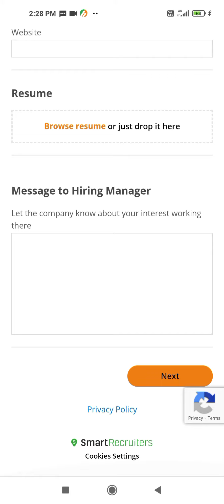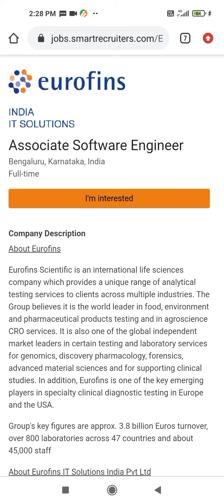Eurofins Off-Campus Drive for freshers and experienced, Software jobs updates, Trending jobs updates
Eurofins Off-Campus Drive for freshers and experienced, Software jobs updates, Trending jobs updates, Hiring software engineer

upload inappropriate.